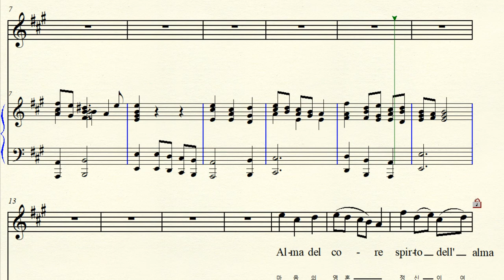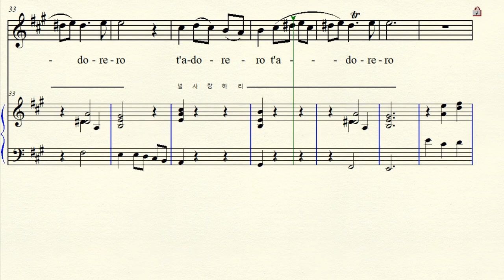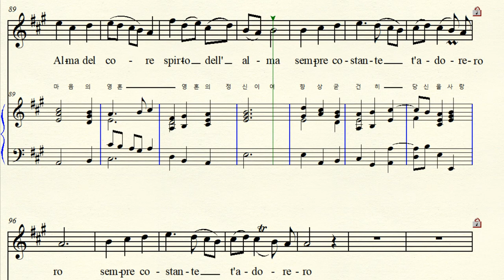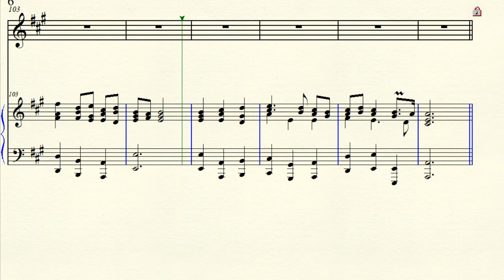2-57 Alma del core 마음의 영혼 Caldara 칼다라 Original A major 가장조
Music by Antonio Caldara 안토니오 칼다라 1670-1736 Pastorale 'La costanza in amor vince L'inganno 1710년 ' 목가풍으로 오페라 변함없는 사랑이 배신을 이긴다 Tirsi Aria 티르시 왕자의 아리아 Alma del core 마음의 영혼
Original A major 가장조 악보 가사해석
The Same Opera Aria